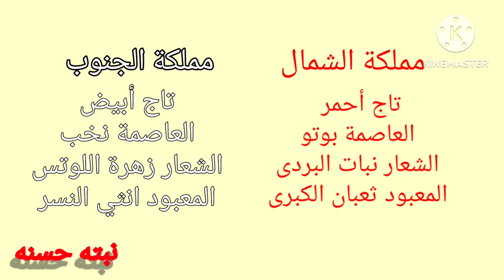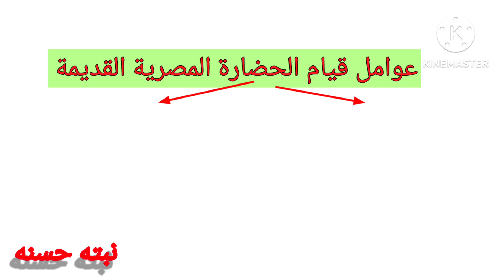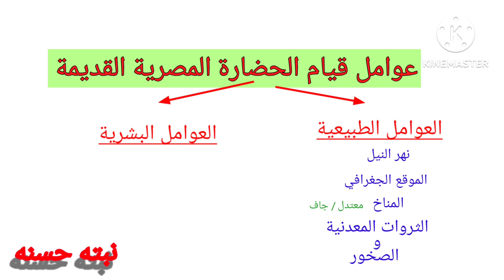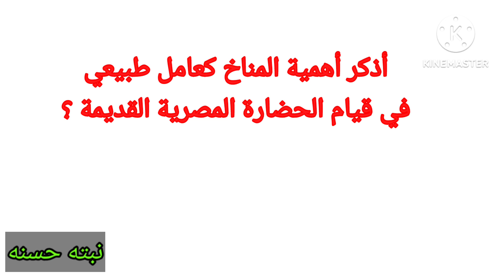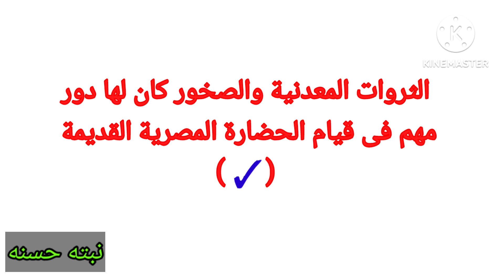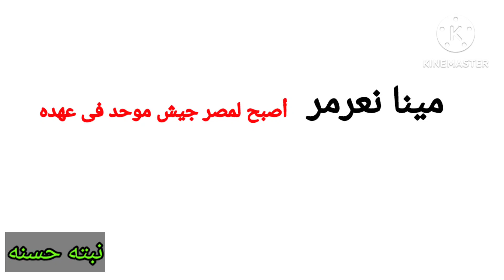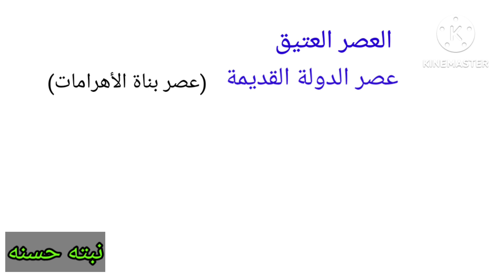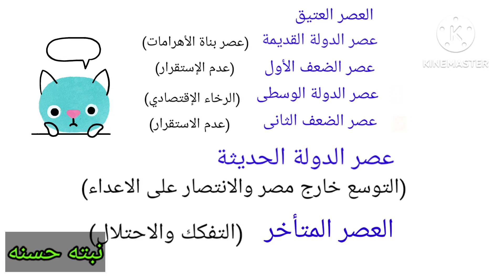قصة نشأة الحضارة المصرية القديمة الجزء2 // للصف ال5ترم أول منهج جديد